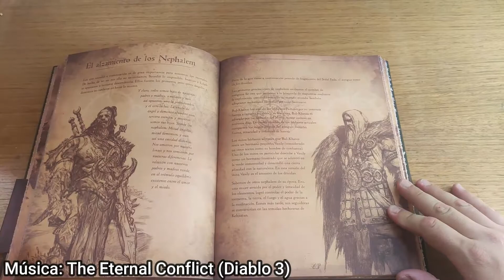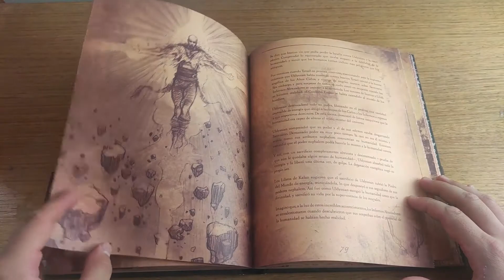El verdadero origen del poder de los Nefalems | Teoría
Según el lore oficial de diablo, Los primeros humanos, también llamados nefalems, eran seres con un potencial enorme, capases de superar en fuerza a sus progenitores, sin embargo nunca se nos da una razón explicita de porque esta raza es tan poderosa.